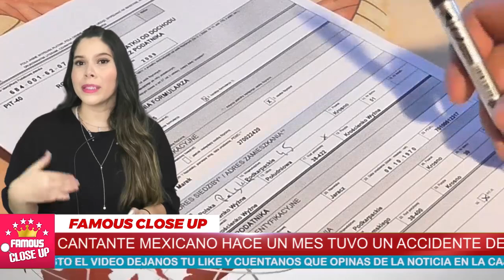Luego del TORTAZO Gustavo Rivera casi NO LA CUENTA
A poco menos de un mes, el empresario Gustavo Rivera, hermano de los cantantes Jenni y Lupillo Rivera, apareció frente a los medios de comunicación, incluidas las cámaras de Ventaneando, para revelar los detalles del incidente